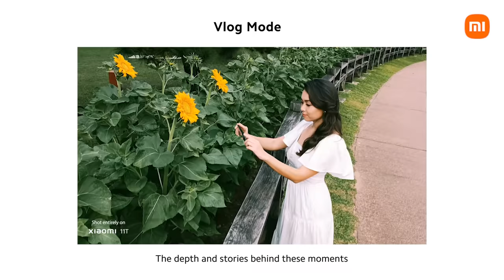Experience The Cinemagic with Xiaomi 11T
Experience Cinemagic with Xiaomi11T that features 3 pro-grade AI-powered cameras. It's a powerful 108MP triple camera that lets you shoot detailed photos on any occasion and a great tool for you to create high quality Vlogs with just your phone! Now, you can create professional photographs and videos no matter where you are!